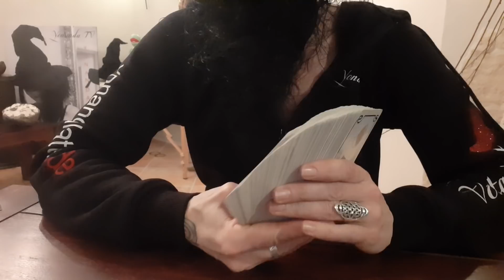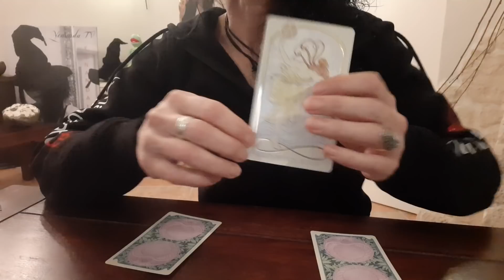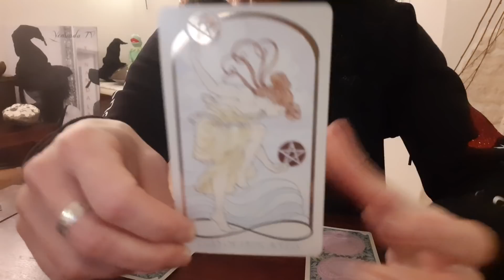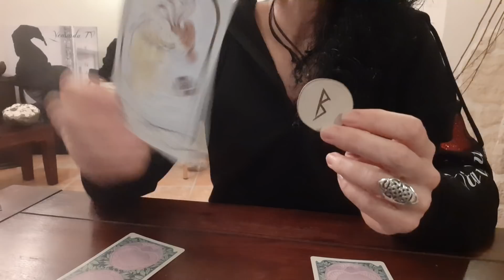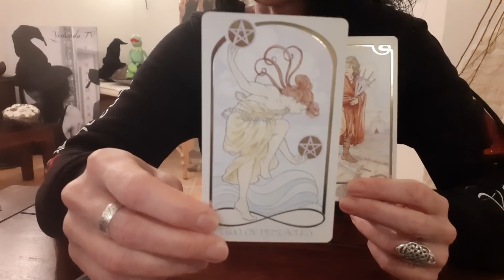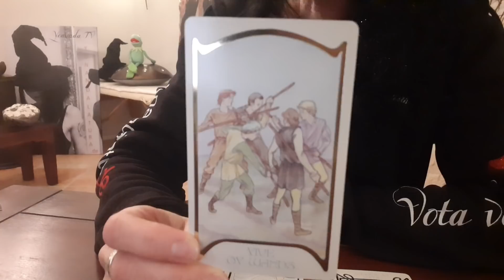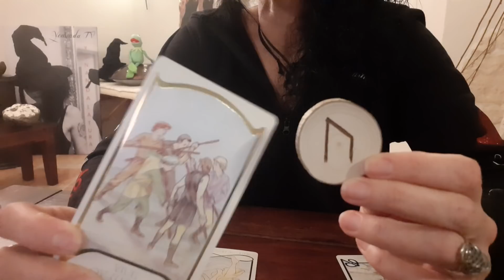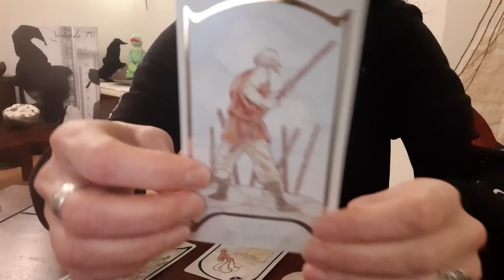🤍 was wird - ❤ was ist - 🖤 was geht? Jemand kommt zurück - 8te auf dein Gleichgewicht! ☯️🔙❣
Schön, dass du da bist! Hier findest du eine Kurzbeschreibung zum aktuellen Video sowie yonandische Informationen! 💋☕🍀

Jesses Modder Anna - laut dieser allgemeinen Legung kommt eine Person zurück in dein Feld - oder nennen wir es doch "dein Königreich 👑" - und das bringt dich (gefühlstechnisch) ganz schön ins Wanken ... mehr dazu im Video❣

©️ by Yonanda la Tura ®️

Yonanda )🤍(

oder

BIC GENODEF1HUE
Christina Rancke

Du möchtest deinen Zugang zu den Runen und mystischem Wissen vertiefen? Dann könnte diese Seite für dich interessant sein! ⬇️

YONANDAS KOLLEKTION ⬇️

Yonandas MONDRUNEN, TROLLKREUZ, TASSE, TO-GO-BECHER & SCHNECKE "SIEGFRIED" können jederzeit bestellt werden! JEDER Artikel ist ein UNIKAT und wurde in exklusiver, liebevoller HANDARBEIT hergestellt. Dabei unterstützen wir deutsche Firmen! ♡

DERZEIT IST EINE RASCHE LIEFERUNG MÖGLICH - WIR HABEN GEHAMSTERT!♡

MONDRUNEN im Leinenbeutel, inklusive BUCH von Christopher Weidner: 99,99 Euro

TROLLKREUZ-Anhänger am Baumwollband im Leinenbeutel: 17,71 Euro

TASSE "PATIENTIA": 33,33 Euro

WUNSCHBECHER/TO-GO-BECHER: 22,22 Euro

SCHNECKE "Siegfried/Sieglinde": 22,22 Euro

(alle Preise inkl. der ges. MWST & Versand in Deutschland. Versand ins Ausland ist gegen Aufpreis möglich!)

BESTELLUNGEN:
Artikel-Angabe, Anzahl, Name & Adresse

Dann erfährst du alles weitere (Zahlung, Versand etc.)❣

Begleitend zu den Karten beziehe ich die MONDRUNEN mit in die Deutungen ein, welche du auch für dich erwerben kannst (siehe oben). ♡

Mit freundlicher Genehmigung von U.S. Games Systems, Inc./Wrage-Verlag, lege ich mit folgenden Decks: Raben Tarot (MJ Cullinane) - Gilded Reverie Lenormand (Ciro Marchetti) - Old Style Lenormand (Alexander Ray) - Bluebird Lenormand (U.S. Games Systems, Inc.) - Fairytale Lenormand  (Lisa Hunt & Arwen Lynch) - Golden Tarot (Kat Black) - Celtic Lenormand (Chloë Mc Cracken) - Ethereal Visions Tarot (Matt Hughs) - Kipperkarten (Ciro Marchetti) - Chrystal Visions Tarot (Jennifer Galasso).